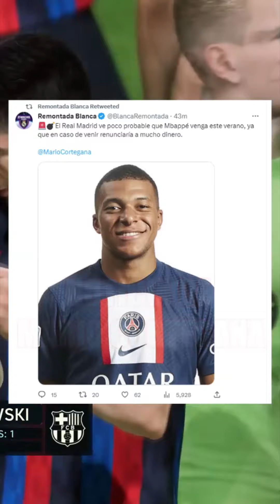Cara a Cara entre Edu Aguirre y Petón por Mbappe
Chiringuito de jugones ,
Chiringuito inside ,
Chiringuito completo ,
El chiringuito live ,
El chiringuito show ,
El chiringuito live show ,
Chiringuito inside live ,
Chiringuito de jugones hoy ,
Chiringuito hoy ,
Chiringuito de jugones completo hoy ,
Chiringuito inside completo hoy ,
Elchiringuito hoy ,
Historia del real madrid ,
Futbol y porteros ,
Real madrid y fc barcelona ,
Historia del futbol ,
FC Barcelona Hoy ,